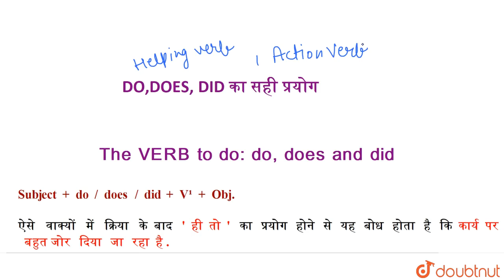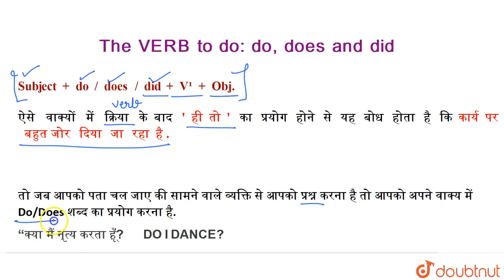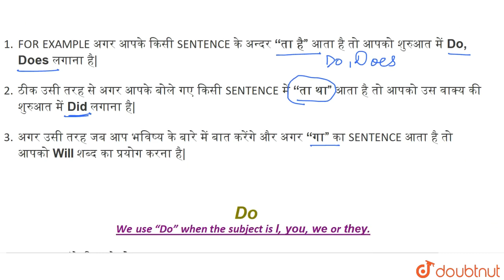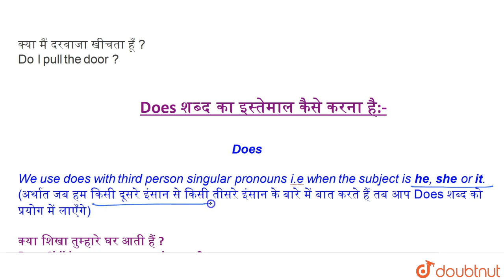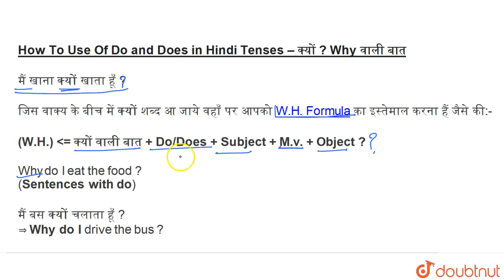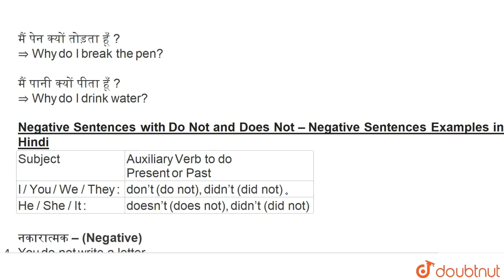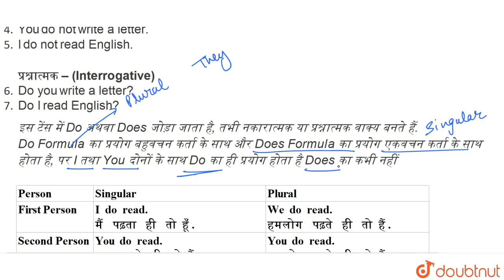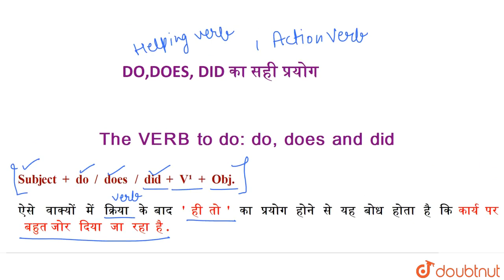Correct Use of Do / Does/ Did | English For Competitive Exams | SSC | IBPS PO | Railways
English preparation for major government exam like ssc, upsc, railways, ibps, ntpc, nda